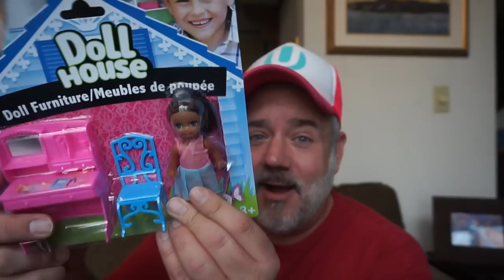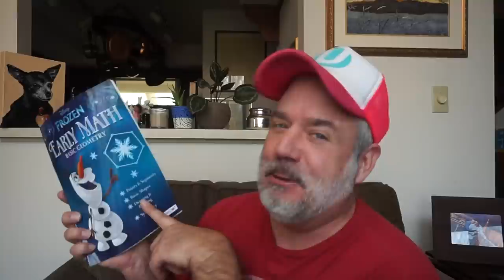UNBOXING VALENTINES' DAY CHEAPO BOX!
VALENTINE'S DAY CHEAPO BOX UNBOXING & REVIEW!

YouTube is unknowingly unsubscribing to my channel! Please make sure notifications for my channel are turned on too! Love you guys!

Peter Monn
Indianapolis, Indiana
46250